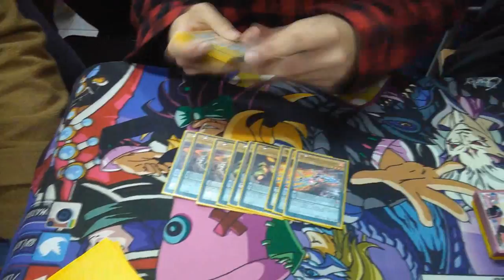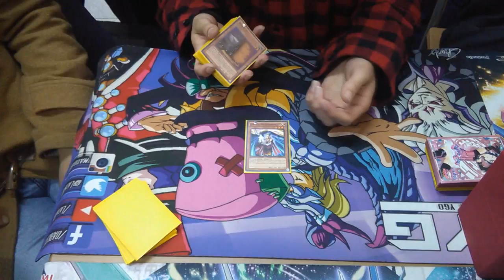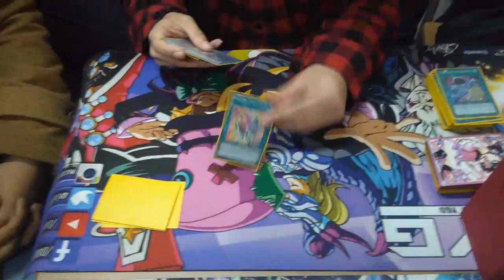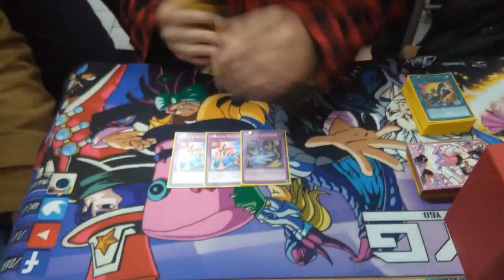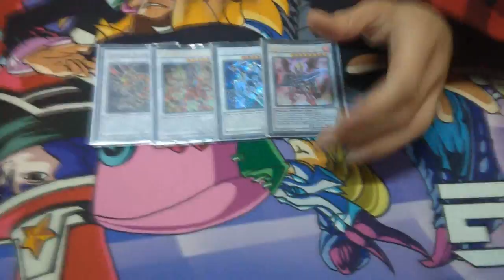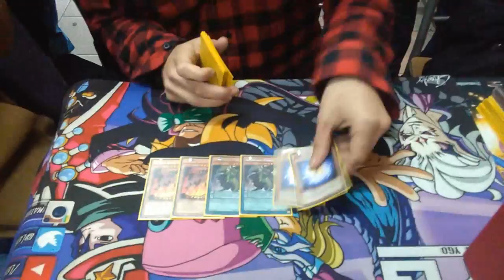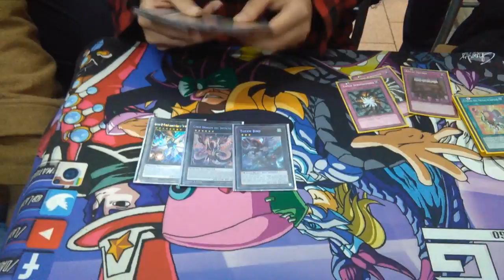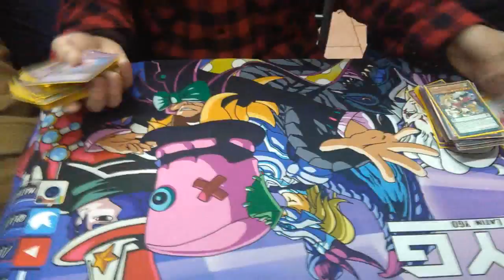Deck Profile - Metalfoes Majespecter Qli Deck September 2016 1° Place OTS Championship (Latin YGO)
metalfoes deck,
metalfoes deck profile,
metalfoes vs,
metalfoes kozmo,
metalfoes deck 2016,
metalfoes majespecter,
metalfoes lunalight,
metalfoes performapal,
metalfoes yugioh,
metalfoe yang zing,
metalfoes,
metalfoes august 2016,
metalfoes ariadne,
metalfoes amorphage,
metalfoes abc,
metalfoes arlington,
metalfoes august,
metalfoes budget,
metalfoes buster blader,
metalfoes box of friends,
metalfoes burning abyss,
metalfoes blue eyes,
metalfoes combos,
metalfoes crystal beast,
metalfoes deck august 2016,
metalfoes draco,
metalfoes duel,
metalfoes dracoslayer,
metalfoes deck profile august 2016,
metalfoes deck list,
metalfoes deck september 2016,
metalfoes engine,
metalfoes explained,
metalfoes fire king,
metalfoes fortune lady,
metalfoes frogs,
metalfoes fluffal,
metalfoes fusion,
metalfoes gofu,
metalfoes graydle,
metalfoes gameplay,
metalfoes gadgets,
metalfoes gusto,
metalfoes heroes,
metalfoes igknight,
metalfoes infinity,
metalfoes inzektor,
metalfoes infernity,
metalfoes igknight deck profile,
metalfoes kozmo deck,
metalfoes kozmo deck profile,
metalfoes kaiju,
metalfoes lunalight deck,
metalfoes lithium,
metalfoes lithium2300,
metalfoes llds,
metalfoes magician,
metalfoes majespecter deck,
metalfoes magician deck,
metalfoes monarch,
metalfoes madolche,
metalfoes meta,
metalfoes majespecter vs,
metalfoes majespecter deck profile,
metalfoes match,
metalfoes ocg,
metalfoes odd eyes,
metalfoes otk,
metalfoes ocg deck,
metalfoes odd eyes deck,
metalfoes pendulum,
metalfoes pure,
metalfoes post banlist,
metalfoes pepe,
metalfoes psychic,
metalfoes pendulum deck,
metalfoes psyframe,
metalfoes performapal deck,
metalfoes profile,
metalfoes qliphort,
metalfoes qli,
metalfoes regional,
metalfoes replays,
metalfoes red eyes,
metalfoes shaddoll,
metalfoes september,
metalfoes shaddoll deck,
metalfoes september 2016,
metalfoes scrap,
metalfoes sept 2016,
metalfoes synchro,
metalfoes speedroid,
metalfoes top,
metalfoes tzolkin,
metalfoes tcg,
metalfoes top 8,
metalfoes ultimaya,
metalfoes vs blue eyes,
metalfoes vs kozmo,
metalfoes vs abc,
metalfoes variants,
metalfoe yang zing deck,
metalfoe yang zing combos,
metalfoe yang zing vs,
metalfoes ygopro,
metalfoe yang zing deck profile,
metalfoe yang zing duels,
metalfoes yang zing september 2016,
metalfoes yang,
metalfoes zombie,
metalfoes 1st place,
metalfoes 1st,
metalfoes 2016